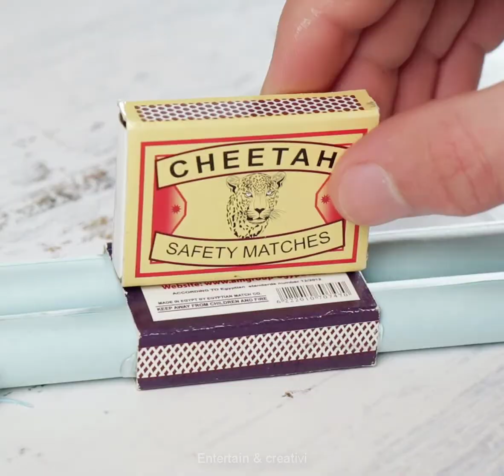How to Make a Matchbox Gun - Paper Gun | Make guns with matches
How to make Matchbox Rifle | Paper Gun | Make guns with matches